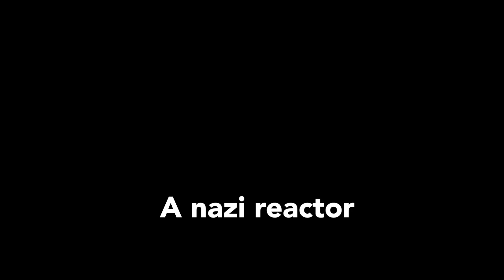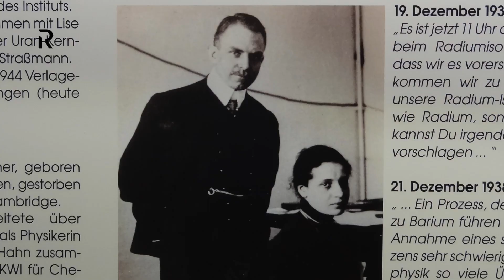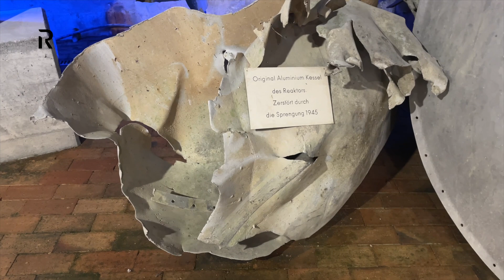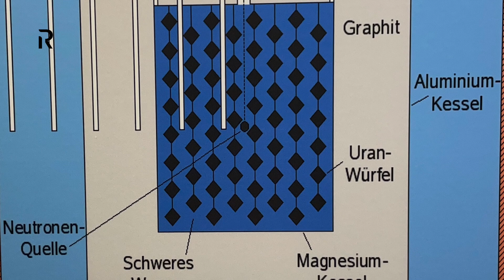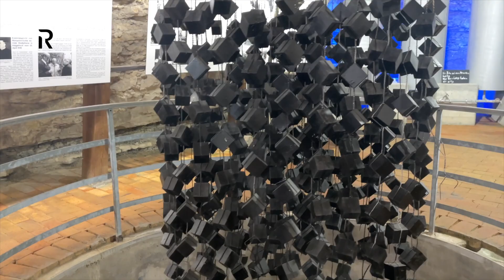A Nazi reactor in a brewery cellar: How far along were the Germans in making the atomic bomb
The miracle weapons of the Third Reich: The super-secret reactor at the Haigerloch and why the Nazis ultimately failed.